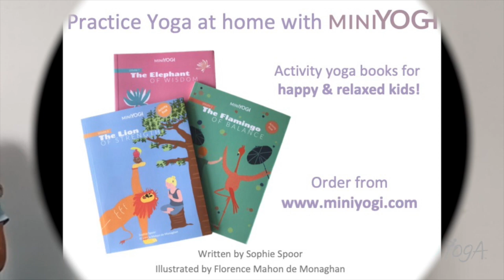Yoga at home with your Tween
Looking for ideas to do yoga with your 9-12 years old at home? Here's a short 7 minute sequence... Don't forget to breathe, and take a break whenever you need too!
Look forward to reading your feedback!
Take care...
Breathe & Smile :-)